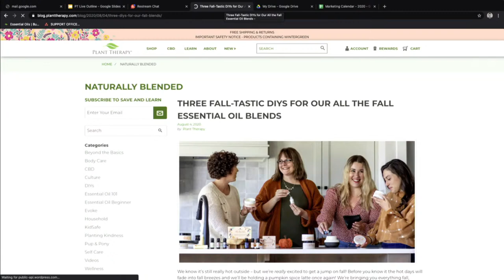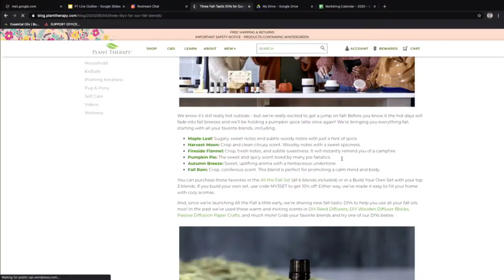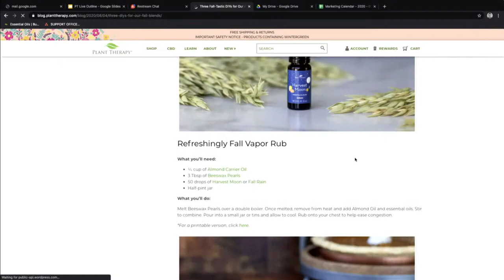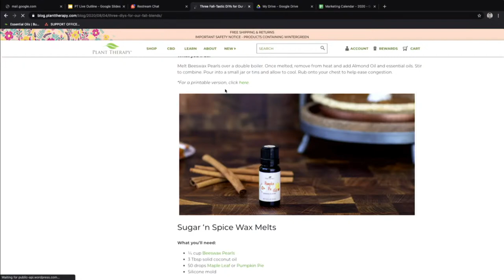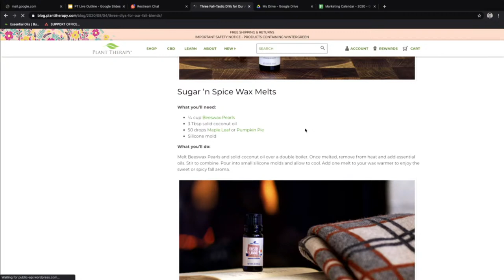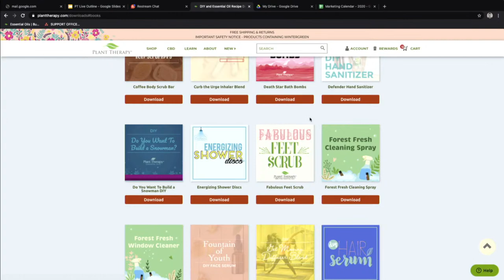Fall For All | DIY Time | Plant Therapy Essential Oils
Join us live for all the fall fun DIYs! We will be giving you some great ideas on how to use your favorite fall oils!